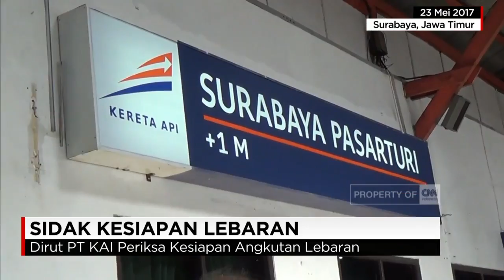Dirut PT KAI Sidak Kesiapan Armada Jelang Lebaran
Direktur Utama PT Kereta Api Indonesia, menggelar inspeksi mendadak di Stasiun Pasarturi Surabaya. Inspeksi mendadak ini untuk mengecek kesiapan kereta api dalam persiapan angkutan lebaran.